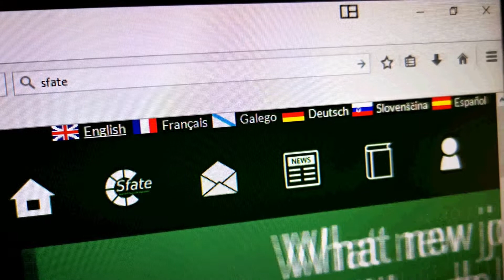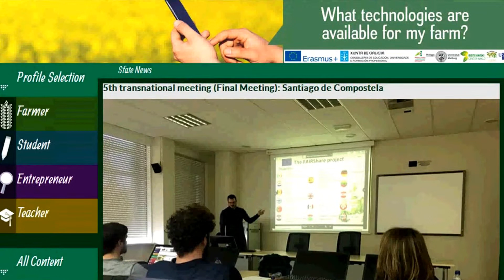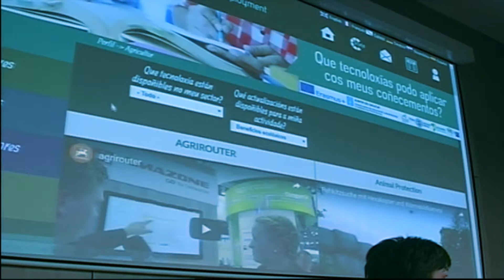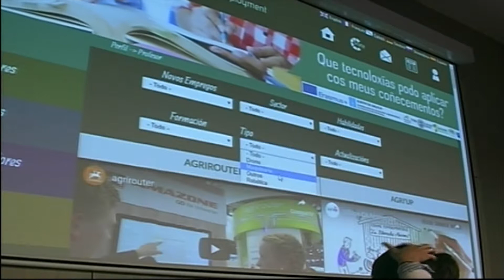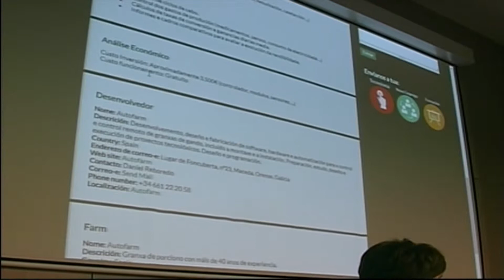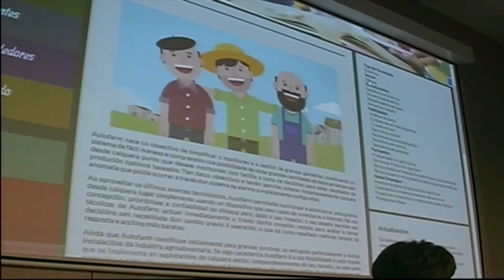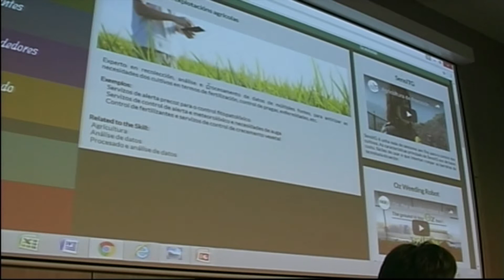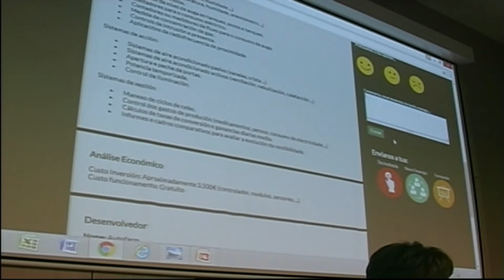SFATE. Evento multiplicador CIFP Compostela. Difusión. Parte 3